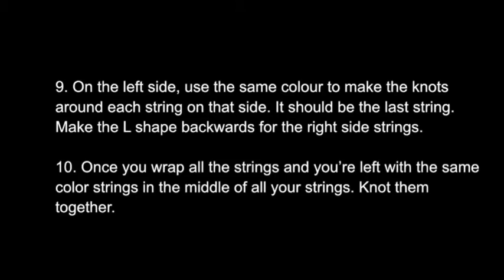Camp String Bracelets with Hannah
Learn how to make camp string bracelets with Hannah Rouben (Youth Council VP of Program Development)